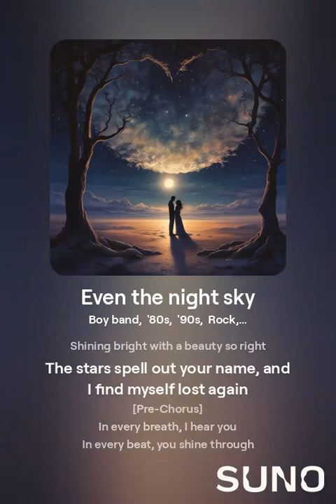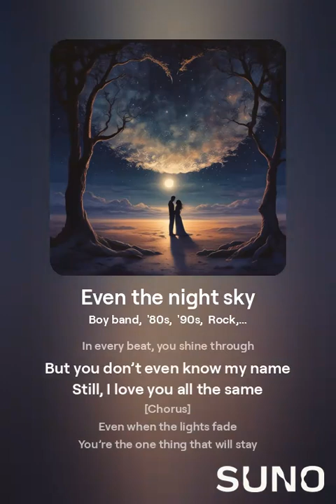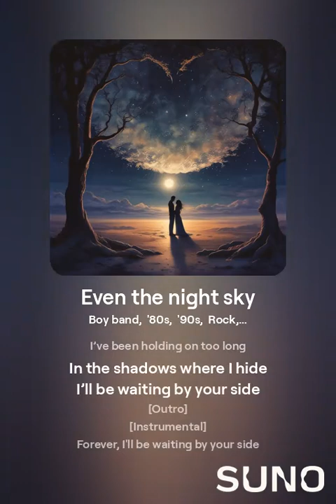Even the night sky